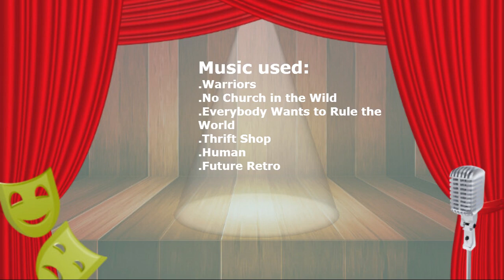MAURICE LAMARCHE: (2024 REDUX) HALL of the GREATS, Episode 108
*MAURICE LAMARCHE:*
.Voice actor, impressionist, and stand up comedian
.Height: 6' 0
.Trademark: His impression of Orson Welles
                      Voice of the Brain
           Frequently brought in as a stunt burper
                     Salient voice
.Went to elementary school with Mike Myers and high school with Howie Mandel
.Spouse: Robin Eisenman (m. May 19, 1999- present)
.Children: 1

.The Brain, Squint, Wakko's burps, various (Animaniacs/Pinky & the Brain)
.Big Bob Pataki (Hey Arnold!)
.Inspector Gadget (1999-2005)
.Chief Quimby (Inspector Gadget; Season 2/Inspector Gadget Saves Christmas)
.Kif Kroker, Morbo, Clamps, Lrr, Beelzebot, various voices (Futurama)
.Egon and various voices (The Real Ghostbusters and Extreme Ghostbusters)
.Orson Welles (The Critic, The Simpsons, Ed Wood, Futurama, etc.)
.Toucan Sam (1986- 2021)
.Father, Potty Mouth, various voices (Codename: Kids Next Door)
.Mortimer Mouse (2000- present)
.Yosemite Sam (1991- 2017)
.Grumpy (The 7D)
.Mr. Big (Zootopia)
.Chancellor Neighsay (My Little Pony: Friendship is Magic)
.Baron Blitz (Teamo Supremo)
.Charlie Burns (Transformers: Rescue Bots)
.Hovis and various voices (Catscratch)
.Dizzy Devil (Tiny Toon Adventures)
.Pepe' Le Pew (Space Jam)
.Tasmanian Devil (1990)
.Foghorn Leghorn (2007)
.Gossamer (Tiny Toons Night Ghoulery)
.Hugh, Timothy Platypus, various voices (Taz-Mania)
.Principal Pixiefrog, Mr. Mandrill, Mr. Hornbill, various (My Gym Partner's a  Monkey)
.Tapper (Wreck It Ralph films)
.Alec Baldwin (Team America: World Police)
.King Pony Head (Star vs. the Forces of Evil)
.Scuttle (The Little Mermaid 1992 TV series and House of Mouse)
.Horace (101 Dalmatians 2: Patch's London Adventure)
.March Hare, Basil of Baker Street, Professor Ratigan (House of Mouse)
.Spike and Alley Cat (Tom & Jerry: The Magic Ring)
.Vincent van Ghoul (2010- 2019)
.Fred Flintstone, Droopy, Morocco Mole, Magilla Gorilla, Yogi Bear, Doggie Daddy, Wally Gator, Atom Ant, Quick Draw McDraw, various (Harvey Birdman)
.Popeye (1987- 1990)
.Willy Wonka (Nestle Willy Wonka commercials)
.Foot Brute (Rise of the Teenage Mutant Ninja Turtles)
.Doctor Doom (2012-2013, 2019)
.Doctor Strange (The Incredible Hulk- 1996)
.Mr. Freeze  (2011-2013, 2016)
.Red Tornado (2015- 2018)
.Verminous Skumm (Seasons 2-5) and Duke Nukem (Season 4-5) (Captain Planet)
.Lawrence Talbot (Alvin & the Chipmunks Meet the Wolfman)
.Zix and various voices (The Adventures of Jimmy Neutron: Boy Genius)
.Igg the Cow (Barnyard/Back at the Barnyard)
.Grand Master Wizard (Adventure Time)
.Aiwei (The Legend of Korra)
.Buddy's burp (Elf- 2003)
.Pirate and Prof. Thurdigee Burns (Casper's Scare School- film)
.Sleet, The Oracle, Uncle Chuck, Swatbots, various (Sonic Underground)
.Dr. N. Brio (Crash Bandicoot; 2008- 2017)
.Chief (Tak & the Power of Juju)
.Salem (Sabrina's Secret Life)
.Magneto (The Super Hero Squad Show)
.Alfred Pennyworth, Commissioner Gordon and Riddler (View-Master Batman Animated VR)
.Master Fung (Seasons 2-3) (Xiaolin Showdown)
.Balto (Balto sequels)
.Don Rattles, Steed Martin, various (Easter Fever)
.Gart, Perry, various voices (Robot & Monster)
Jack O Lantern (Billy and Mandy: The Video Game)
.Copperhead, Low Light, Spirit, Serpentor, various (G.I. Joe: An American Hero)
.Narrator (Mel Blanc: The Man of 1000 Voices- 2008)

*OTHER VOICE WORK:*
.Take Me Up to the Ball Game
.The All Night Show
.The Transformers (1984)
.Dennis the Menace (1986 series)
.The Critic
.Duckman
.Freakazoid!
.Gadget Boy and Heather
.Johnny Bravo
.Histeria!
.Queer Duck
.Family Guy
.Kids Ten Commandments
.American Dad!
.Random! Cartoons
.Teenage Mutant Ninja Turtles (2012)
.Frozen
.Rick & Morty
.The Boxtrolls
.The Powerpuff Girls (2016)
.Disenchantment
.Dreamworks All-Star Kart Racing
.Red Bull